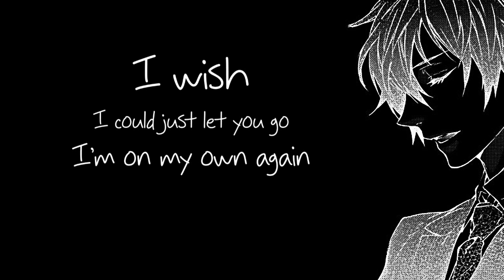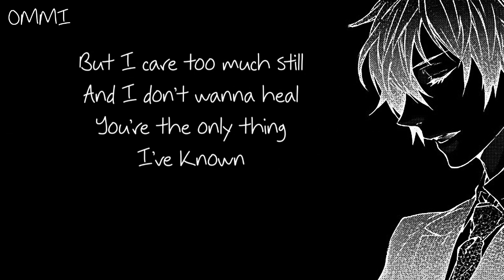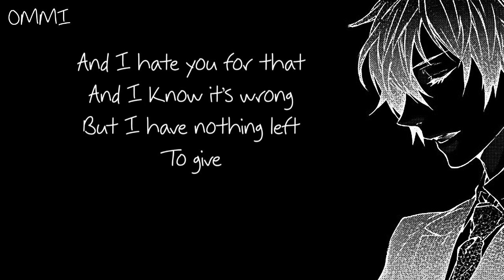Nightcore → I Hate You For This ♪ (Munn) LYRICS ✔︎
❤ WELCOME ❤ ( ｡◕‿◕｡)

🎤  Name ➼ i hate you for this

🎤 Artists ➼ MUNN

🎤 ALBUM ➼ 乁(ʘ◡ʘ)ㄏ

🎤  GENRE ➼ POP

►▬▬▬▬▬▬ ✘SUPPORT ARTIST✘ ▬▬▬▬▬▬◄

(╭☞◕ツ◕)╭☞ MUNN ❤

►▬▬▬▬▬▬ ✘ IMPORTANT INFORMATION✘ ▬▬▬▬▬▬◄

►▬▬▬▬▬▬ ✘ PROGRAMS USED ✘ ▬▬▬▬▬▬◄

►▬▬▬▬▬▬ ✘ DISCALIMER ✘ ▬▬▬▬▬▬◄

 ❤ LEWIS CAPALDI ❤

❤ CONOR MAYNARD ❤

❤ JAMES ARTHUR ❤

►▬▬▬▬▬▬ ✘ TAGS✘ ▬▬▬▬▬▬◄

i hate you for this
munn i hate you for this
i hate you for this munn
munn i hate you for this official video
i hate you for this munn official video
munn i hate you for this acoustics
munn i hate you for this 8d audio
munn i hate you for this cover
i hate you for this munn cover
munn i hate you for this remix
i hate you for this munn remix
munn i hate you for this reaction
i hate you for this munn reaction
munn i hate you for this live
i hate you for this munn live
munn i hate you for this lyrics
i hate you for this munn lyrics
munn i hate you for this nightcore
i hate you for this munn nightcore

►▬▬▬▬▬▬ § LYRICS § ▬▬▬▬▬▬◄

We got too many problems
Without a way to solve them
I wish that I could just let you go
But I care too much still
And I don’t wanna heal
You’re the only thing I’ve known

You build me up and let me down again
I know
That loving me was easier in your head

And I hate you for that
And I know it’s wrong
But I have nothing left to give
It’s slowly sinking in

I’ll just hide all my issues
Like I don’t even miss you
Pretend that I’m happier now you’re gone
I’m not doing just fine
I know you know I’m lying
But I’m afraid of moving on